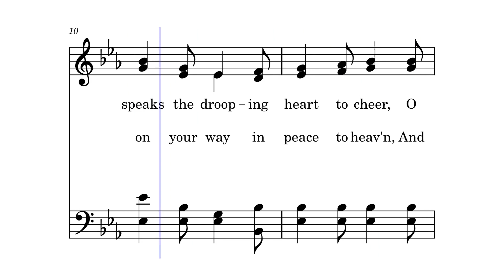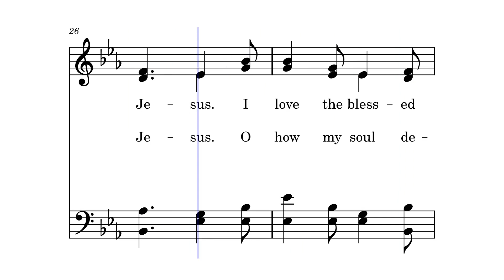The Great Physician by John Hart Stockton, 1869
This hymn was written by William Hunter (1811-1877) and composed by John Hart Stockton in 1869.

William Hunter, , D.D, (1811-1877) son of John Hunter, was born near Ballymoney, County Antrim, Ireland. He moved to America in 1817, and entered Madison College in 1830. For some time he edited the Conference Journal, and the Christian Advocate. In 1855 he was appointed Professor of Hebrew in Alleghany College: and subsequently Minister of the Methodist Episcopal Church, at Alliance, Stark Country, Ohio. He died in 1877. He edited Minstrel of Zion, 1845; Select Melodies, 1851; and Songs of Devotion, 1859. His hymns, over 125 in all, appeared in these works. Some of these have been translated into various Indian languages.